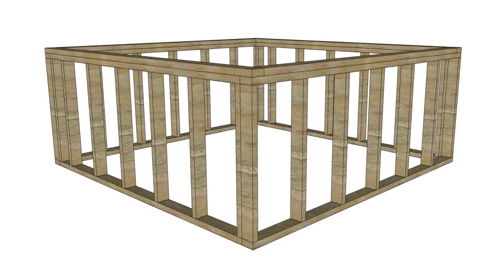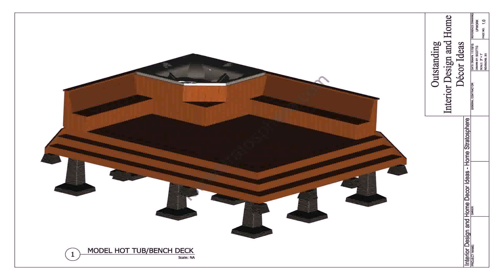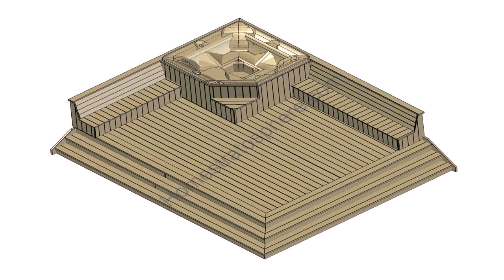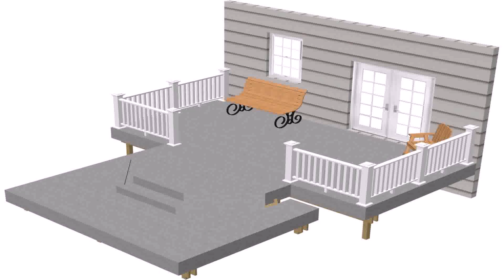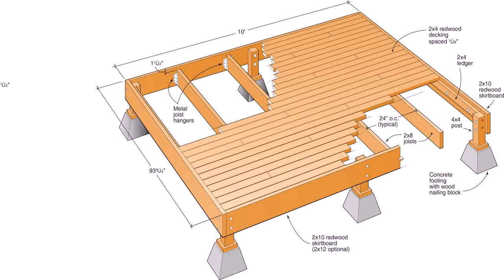How To Build A Hot Tub Deck Frame